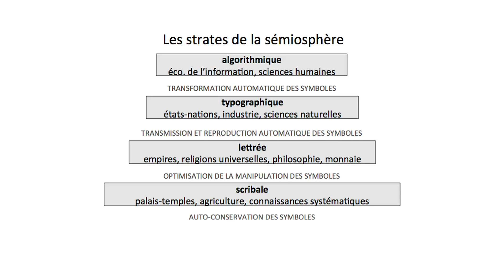Pierre Lévy – O Big Data e a próxima revolução científica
Pierre Lévy, filósofo da informação, fala sobre o possível impacto do Big Data na civilização. Segundo Lévy, a grande quantidade de dados que hoje coletamos sobre a atividade da população será propulsora de uma revolução nas ciências humanas.

Fronteiras do Pensamento | Edição Karina Roman | Finalização Marcelo Allgayer | Tradução Julia Ferro Naar, Marina Waquil e Francesco Settineri